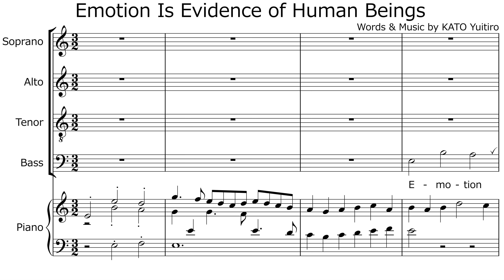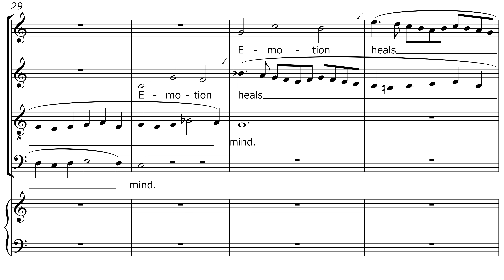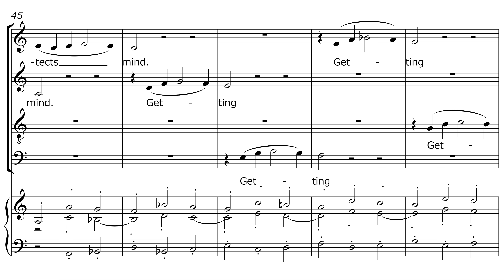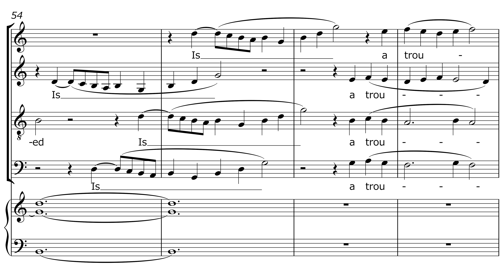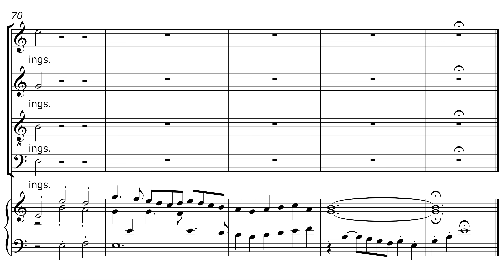"Emotion Is Evidence of Human Beings" English Vocaloid Song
This song is "Emotion Is Evidence of Human Beings." The words and music is by KATO Yuitiro. The performance is by English Vocaloid and KATO Yuitiro. The kind of the song is the mixed chorus in four parts with a piano. Soprano is Prima, alto is Sweet Ann, tenor is Big Al, and bass is Tonio.

Emotion cleanses mind.
Emotion purifies mind.
Emotion heals mind.
Emotion protects mind.
Getting excited
Is a trouble
But is also evidence
That people live like human beings.